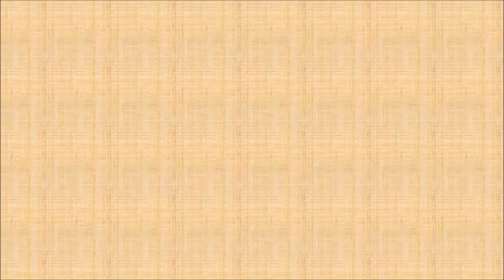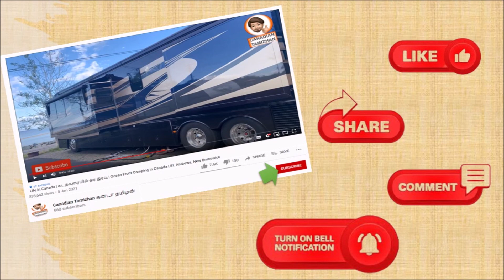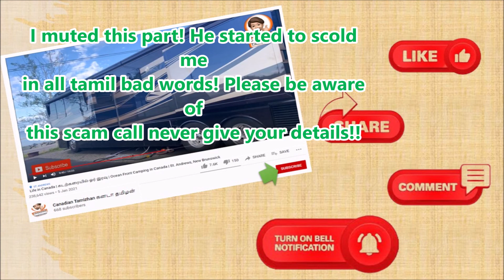How I trolled CRA Scammer Canada - PART 2 | Canadian Tamizhan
How I trolled CRA Scammer
Canada - PART 2 | Canadian Tamizhan

I muted certain part! He started to scold me in all tamil bad words! Please be aware of this scam call never give your details!!